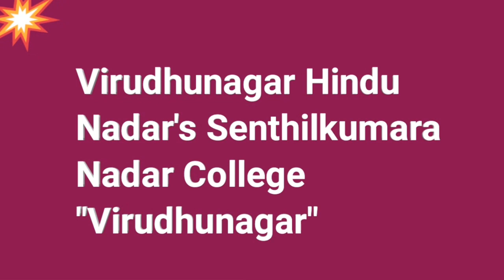colleges in tamilnadu | Part -1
ba english colleges in tamilnadu | Part -1 | ‎@TNPSC Making Change